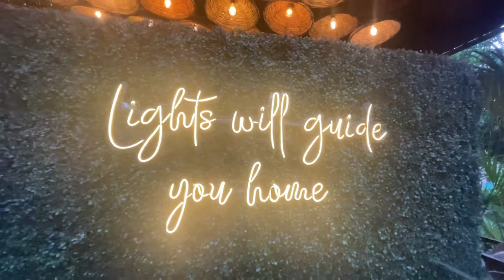Rakshabandhan rakshabandhan sisterlove brothersisterlove